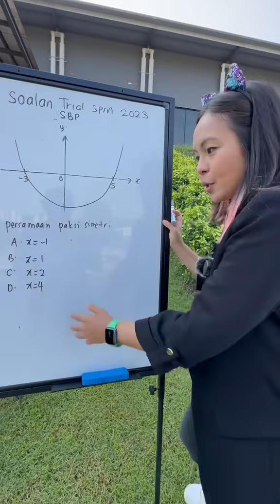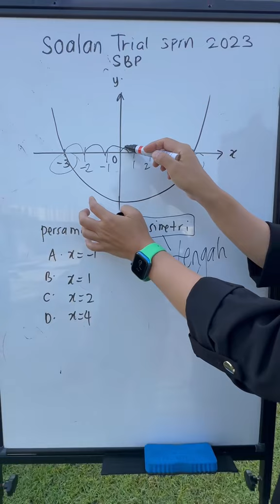REVISI MATHS TRIAL SPM 2023 2024 MATEMATIK TINGKATAN 4 FUNGSI KUADRATIK (quadratic)